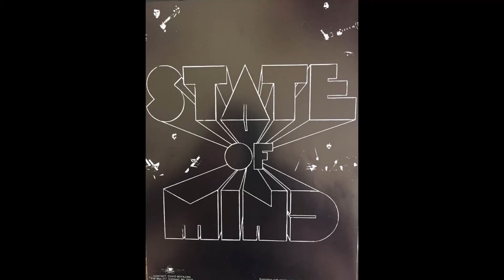STAR TRIPPER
STATE OF MIND 1978
ROB DEBENEDICTIS  GUITAR , BASS AND VOCALS
KEITH REID   KEYBOARDS AND VOCALS
STEVE NICOLETTA  DRUMS
recorded at Blanche Studios 1978, engineered by Donald Muscatelli and Peter Does
Lyrics by Rob DeBenedictis
I looked up in the sky, just like I'd done a thousand times before
Just looking for a clue, to open up a new door
My mind it was drifting, through the stars again
And then I felt the presence, of something strangely alien
Something in the sky, like a bolt of laser light
Was blinding my eyes, in the dead of the night
My heart it was pounding, the blood through my veins
I thought for a moment, could I be insane
But no, he told me oh no, the star tripper was telling me so
He said climb on board, cause it's part of the plan
My ship is on course, for the promised land
Time ripper, Star tripper, Time ripper, Star tripper.
I climbed aboard the ship, and so I left the earth behind
I felt the time warp rip, as we shot through space and time
A feeling in my heart, was making me feel right
I felt I was a part, of everything in sight
Racing through the stars, towards a distant land
Feeling a bit alone, but then he took my hand
And oh, he told me oh no, the star tripper was telling me so
He said it's alright, yes it's part of the plan
(solos)